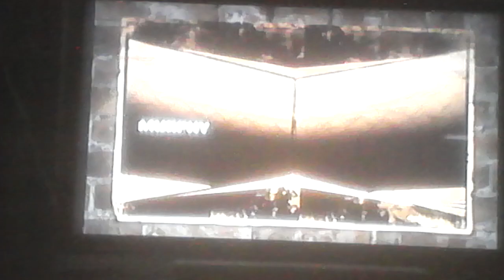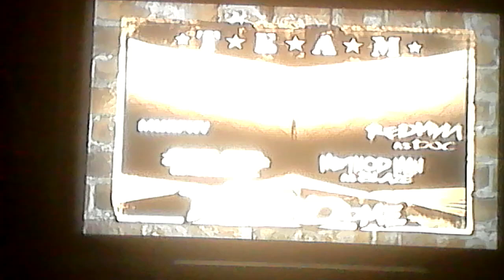Def Jam Fight for NY: Eddie Murphy's Tag Team Tournament (Hard)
Eddie's epilogue tag team match